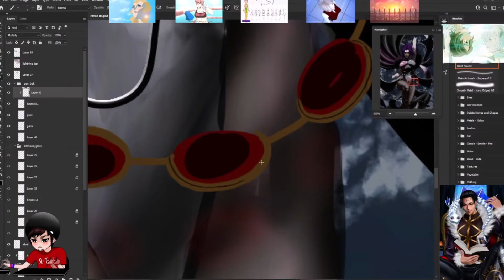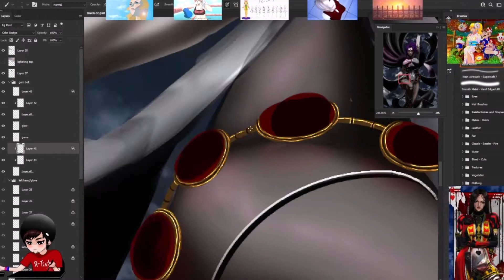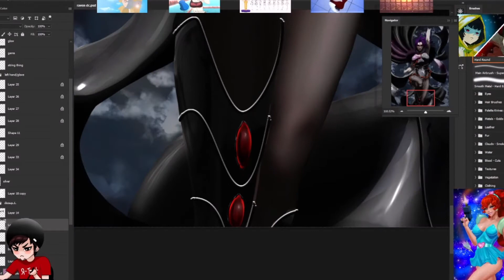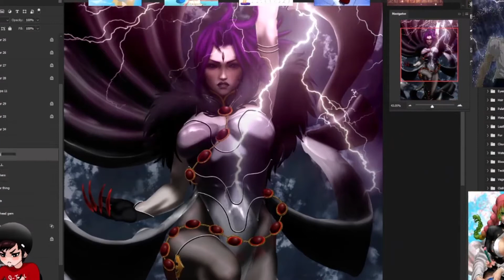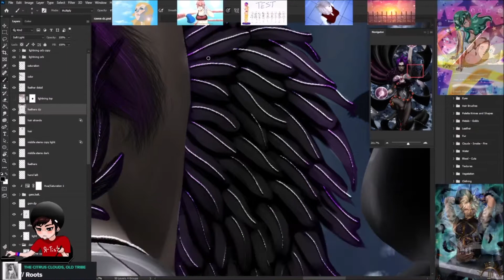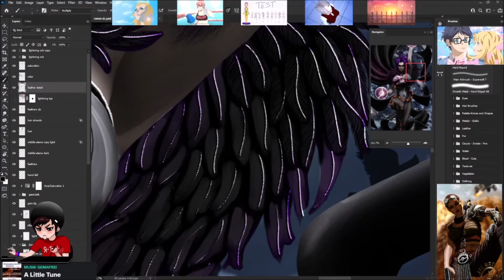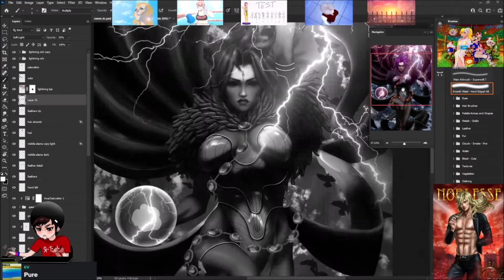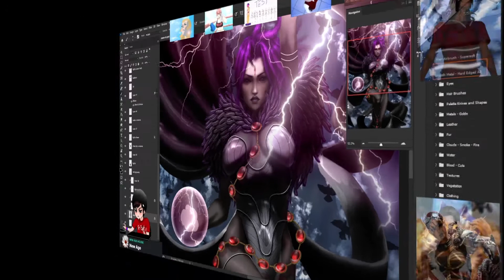Painting Time-Lapse: Raven, DC Comics (partial, live-streamed work only) no audio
No music on this one. Feeling lazy and barely anyone watches these anyway.